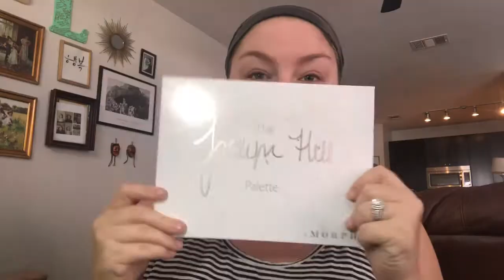THRONE OF GLASS | Manon Blackbeak Makeup Tutorial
Hello, Witchling! Here is Manon Blackbeak from the Throne of Glass book series by Sarah J. Maas!

Today, I give you my take on professional character makeup mixed with a little of my own twist ;) No costumes - just Nerdbounding! Use what you have and make it work!

FOUNDATION: J Cat Aquasurance Powder Foundation
CONCEALER: Covergirl concealor in the lightest shade
BROWS: Wet N Wild Brow Pencil
CONTOUR: Milani Silky Matte Bronzer in Sunkissed and Makeup Revolution contour palette!
EYE PRIMER: ELF in Sheer
EYE SHADOW: Jaclyn Hill x MORPHE Palette
EYELINER: NYX Epic Ink Liner in Black
MASCARA: L’Oreal Telescopic in Black
LIPS: Wet N Wild Catsuit in red

Jay Man - Wrath of God